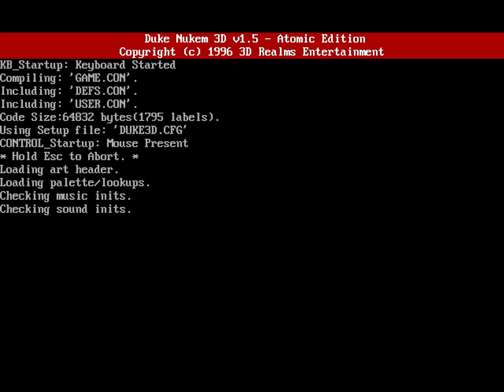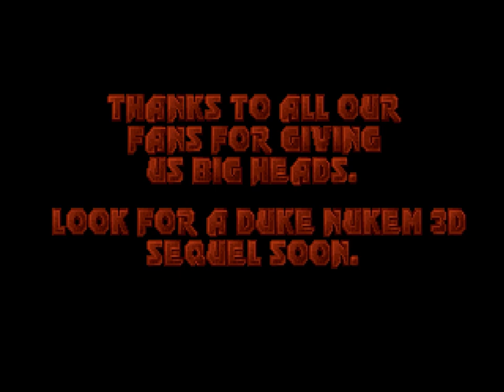BEST of DUKE NUKEM 3D in 120 mins! [Vanilla MS-DOS]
Duke Nukem 3D: Atomic Edition (3D Realms, 1996) and its best levels, moments, Easter eggs and boss fights. All in one MS-DOS PC gameplay video! Only original, only vanilla flavor, the way 3D Realms did it in 1996.
For the best levels I made a complete walkthrough, for others I only captured gameplay of the finest parts of that levels.

Ok, here we go:

00:00 - Launching it like it's 1996.
00:33 - Freeway [E3L11] demo. The first actual gameplay you see after launching Duke Nukem 3D: Atomic Edition.
01:26 - Red Light District [E1L2] - Building demolition, a very memorable moment. Back in 1996, it was something jaw-dropping.
04:18 - Duke joins a disco party.
07:57 - Death Row [E1L3] - Electric chair escape. Quite a stressful situation! You're hurt, unarmed and have to deal with two pig cops!
10:14 - Meet Doom trooper [Easter egg].
12:37 - Approaching submarine, a rather memorable moment.
14:36 - Toxic Dump [E1L4] - The level itself is rather mediocre, but I really liked the sunk submarine and the factory parts.
19:08 - Factory operations.
21:09 - Lunar Reactor [E2L7] - Music in this one is exceptional, and it's one of the best levels of the entire game. In the beginning, it feels like you're out for a big adventure.
21:50 - Protozoid Slimer eats alien Assault Trooper corpse. They can eat live aliens too!
24:31 - Dark Side [E2L8] - A complete level play-through, 'cause it's the best level of the game. Very atmospheric, dark and moody. Set in grim and serious tones, this long level is full of action and exploration.
43:53 - Swarms of Sentry Drones, an epic arena-style combat. This encounter is just as hard as any of the boss fights.
49:00 - Black monolith [Reference to "2001: A Space Odyssey"]. Note how it teleports light, and not just objects, to another location.
50:40 - Overlord [E2L9] - A boss level, some may say it's a bad level. I disagree. I really liked the level. It felt like something really otherworldly and menacing, like you reached the hornet's nest.
58:21 - A boss fight against Overlord.
1:00:48 - Flood Zone [E3L3] - Complete level walkthrough. Some hate this level, and some absolutely love it. I'm part of the latter group. All in all, it stands out from all other levels as it really takes places in all 3 dimensions. You either swim or fly here. And it's very atmospheric: flooded skyscrapers surrounded with sandy rocks. The only thing I really don't like about this level is music.
1:09:14 - L.A. Rumble [E3L4] - You're starting from the underground and eventually reach the rooftops in this urban level.
1:13:27 - Hotel Hell [E3L8] - Some consider it to be the finest level of the game. I don't think so, but it's definitely one of the best. You can take 3 paths here: a normal walkthrough, a shortcut to the boss fight right from the beginning or proceed to an excellent secret level - Freeway.
1:22:17 - A secret exit.
1:22:37 - Meet Indiana Jones [Easter egg].
1:23:38 - Stadium [E3L9] - A boss fight against Cycloid Emperor. First attempt.
1:23:47 - Destroying 'Duf Beer' balloon [Reference to "Duff Beer" in The Simpsons].
1:25:03 - Stadium [E3L9] - A boss fight. Second attempt. This time successful.
1:26:51 - Duke Burger [E4L2] - A very fun level to play. One of the best levels in Episode 4.
1:28:28 - "Go away. We're, like, closed" [Reference to Beavis & Butthead episode called "Customers Suck" (S2E7)].
1:32:53 - "Think Smaller" and get squeezed!
1:33:21 - Pirate ship part of Babe Land [E4L4] - When I saw this for the first time, I couldn't believe my eyes. Weird and memorable level.
1:36:56 - Queen [E4L9] - Here's only the second part of the level. Hated by many, beloved by a few, this level could have been rather cool if it was cut in half. It's symmetrical, so you have to do the very same things twice, and then proceed to the boss fight. Not very successful design decision. And still, this level is epic. It feels like the end of a long journey, the climax, the massive showdown. The music is also fabulous in this level.
1:45:39 - Meet the Alien Queen. The final boss fight in a creepy underwater location.
1:48:06 - Hollywood Holocaust [E1L1] - Iconic level. One of the best first levels in the history of computer gaming. And a tie with Dark Side for being the best level of the game.
1:56:53 - Raw Meat [E3L1] - The second best level of the game. The close second. Raw Meat is the first level of arguable the best episode: episode 3 "Shrapnel City".
2:03:03 - Duke sings in karaoke [Easter egg].
2:09:23 - A ressurection.